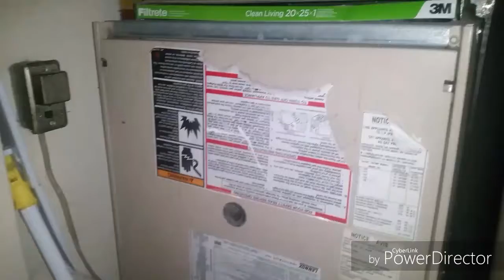Five nights The Elf on the Shelf 2 night 6 final